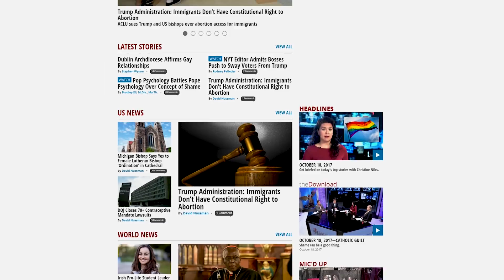Headlines—January 17, 2018